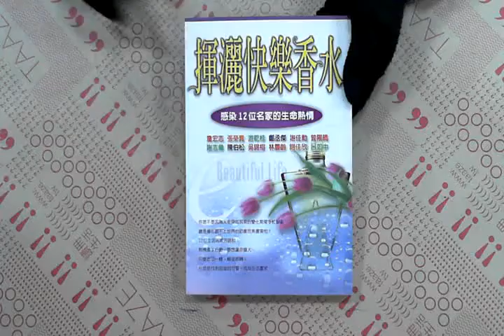TAAZE｜揮灑快樂香水 二手書書況 9576964385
TAAZE｜讀冊生活網路書店「揮灑快樂香水」，找二手書請至